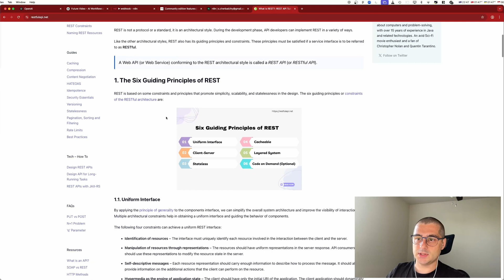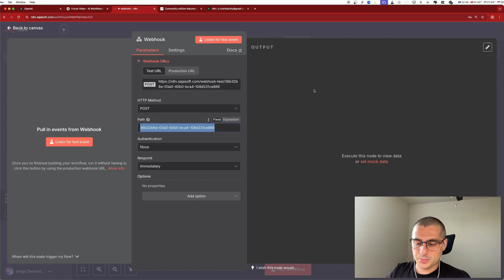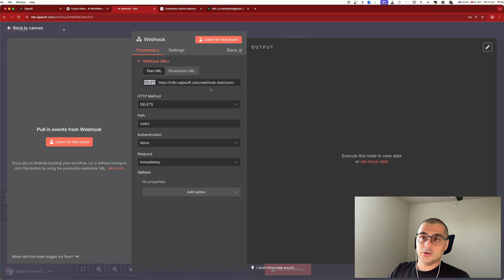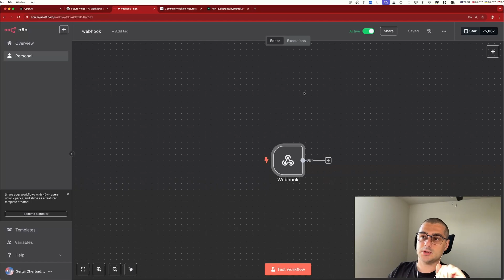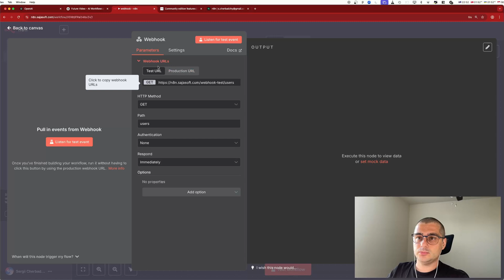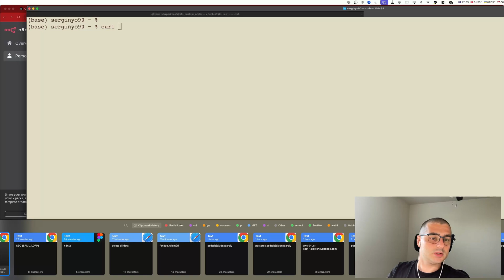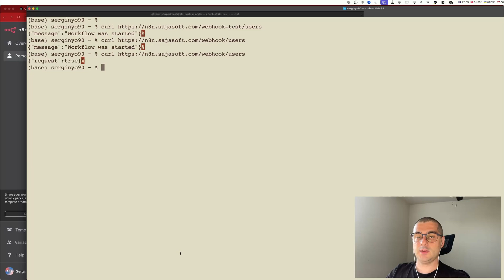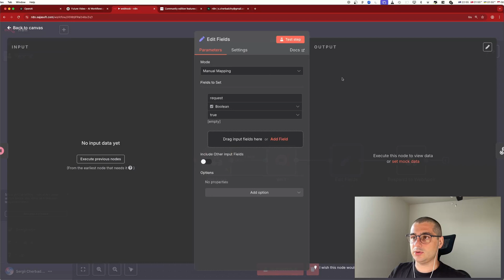Вебхуки: простое объяснение за 7 минут – разберётся каждый!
🎯 Хотите быстро понять, что такое вебхуки и как их использовать для автоматизации?
В этом коротком и понятном видео я объясняю, как работают webhooks, зачем они нужны, как они связаны с HTTP-запросами (GET, POST, PUT, DELETE) и как на практике применяются в n8n.
Уже через 10 минут вы сможете создавать и тестировать собственные вебхуки — шаг за шагом, без лишней теории.

⏱️ Таймкоды:
00:00 – Что вы узнаете из видео (вебхуки, REST API, n8n)
00:29 – Что такое REST API простыми словами
02:52 – Что такое Webhook и зачем он нужен
04:43 – Типы ответов Webhook в n8n (Respond Immediately, Respond to Webhook и др.)
08:24 – Выводы и советы по применению Webhook

Заходите в Telegram — участвуйте в голосованиях и обсуждениях новых тем.